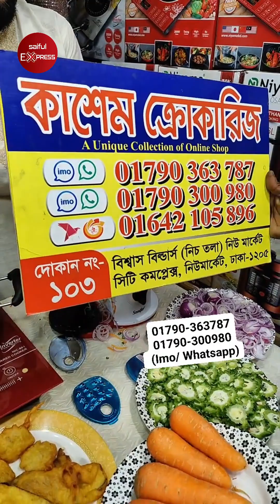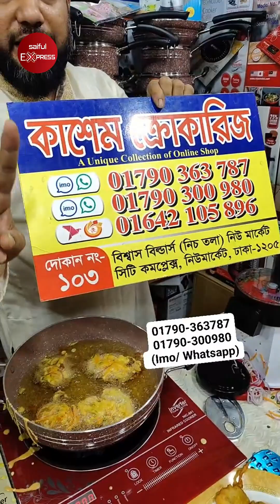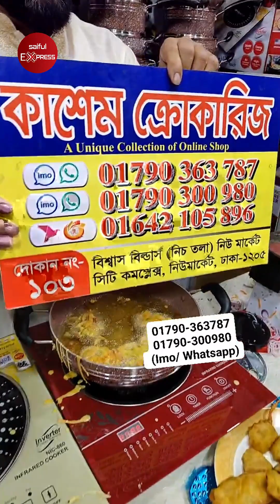৩০ পিসের সবচেয়ে বড় কুকিং সেট 😱 ৩০ মিনিটের কাজ ৩ মিনিটে 😱 Nonstick cookware set price in BD 2024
৩০ পিসের সবচেয়ে বড় কুকিং সেট 😱 ৩০ মিনিটের কাজ ৩ মিনিটে 😱 Nonstick cookware set price in BD 2024

Shop Address: Kashem Crockeries
Shop no: 103 (Ground Floor) Biswas Builders, New Market City Comolex, Dhaka